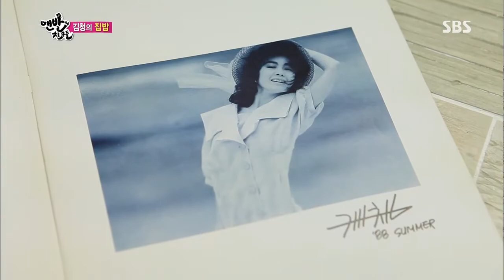맨발의 친구들 25회 #36(4)